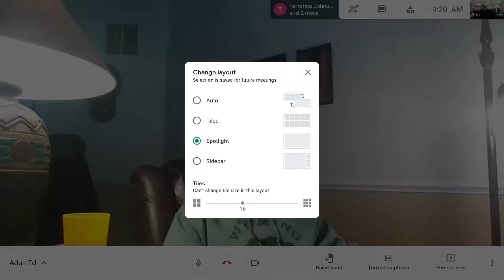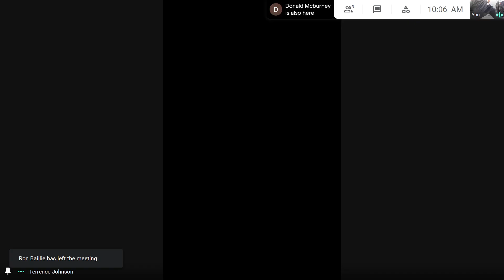Adult Ed: Prologue to Gospel of John Part IV